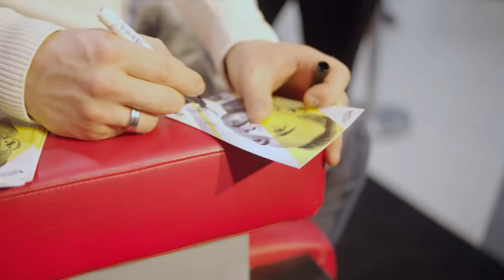Autogrammstunde mit Erwin Kintop von The Voice of Germany im SEAT Autohaus del Sol in Karlsruhe.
Exklusive Autogrammstunde
Am 08. Dezember 2019 durften wir Erwin Kintop – Finalist der Castingshow "The Voice of Germany" bei uns begrüßen!

Der sensible MMA-Fan überzeugte mit einer Mischung aus Power und Gefühl und geht mit fünf weiteren Talenten auf „The Voice of Germany – Live in Concert“ Tour.